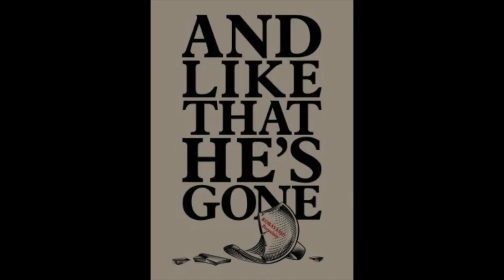6. Teo's Second Villain: The Vanishing Con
Teo's second scoundrel is many things or nothing at all from one of his favourite films of all time. An interrogated small time hood embroiled in a mass murder in a film climax that left many speechless, this bad guy is the bad guy to rule them all...or is he?